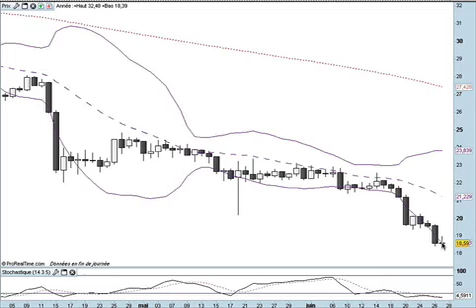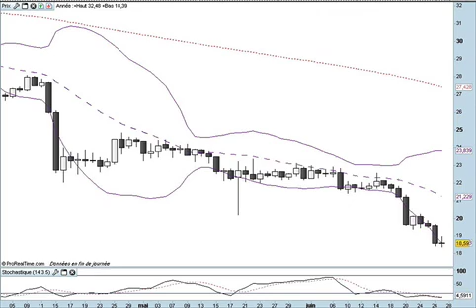Formation bourse : La semaine boursière du 1/07/13 au 5/076/13 - prévisions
Cette petite vidéo vous explique comment, à partir d'éléments graphiques simples, vous pouvez déterminer vous-même l'évolution la plus probable du CAC 40, de la parité EUR/USD et de l'or pour la semaine à venir.

Vous trouverez des informations supplémentaires ainsi qu'un cours gratuit à propos des chandeliers en vous inscrivant ici :